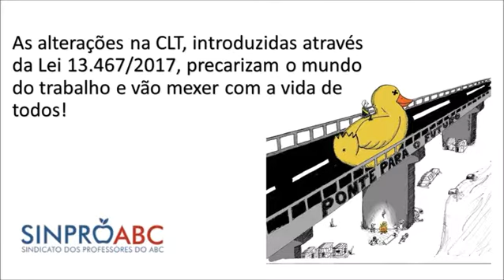Organizar a luta contra o desmonte da CLT